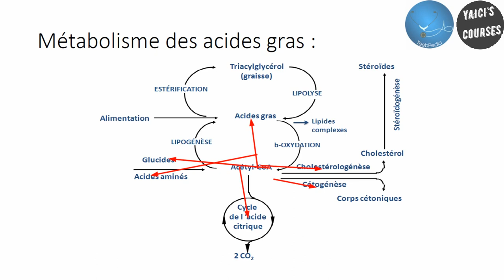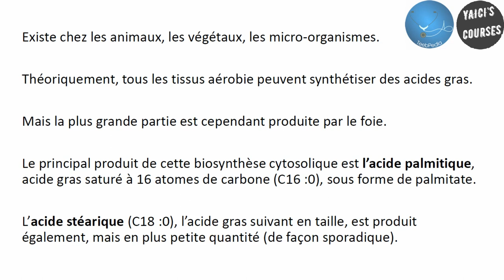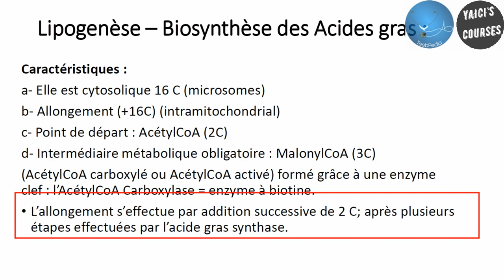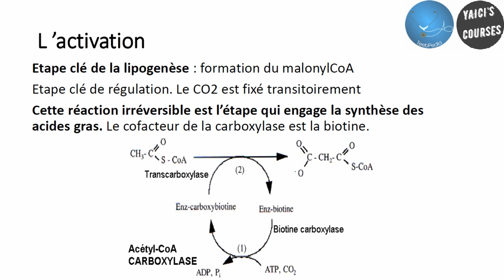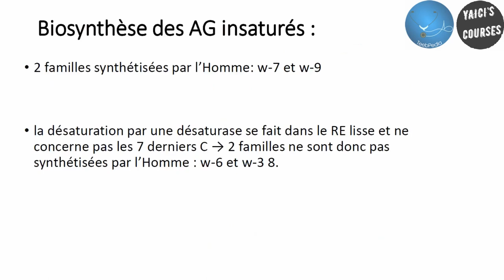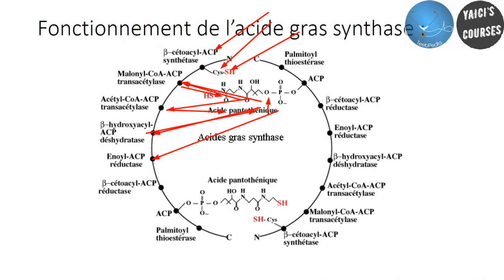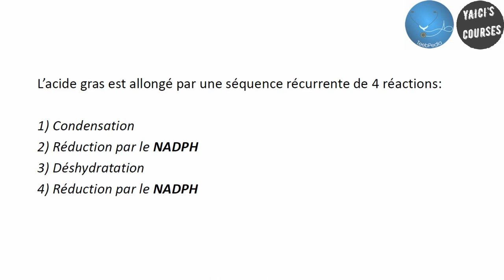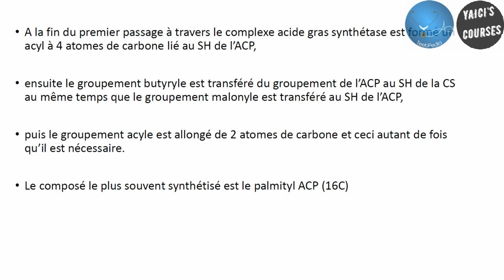Généralités sur les acides gras et la lipogenése